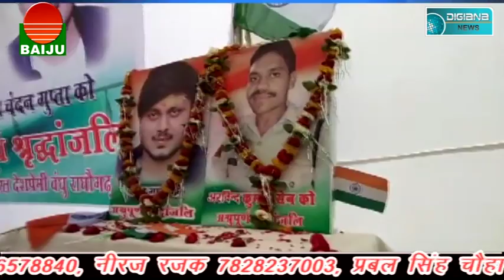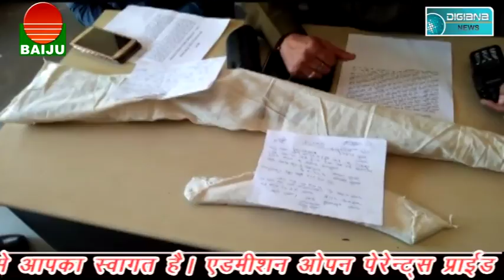योन शोषण के आरोपों से बेदाग निकले गुना कलेक्टर..